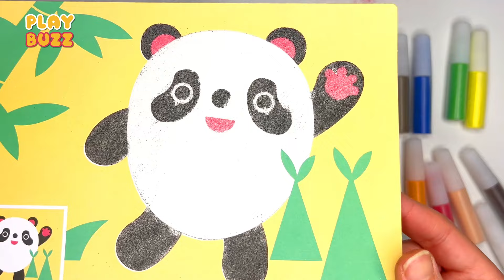DIY Craft A Cute Panda with Colorful Sand Art: DIY Tutorial For Kids | Play Buzz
Welcome back to Play Buzz! Learn how to create a cute panda using sand art with this easy tutorial. This DIY project is suitable for both kids and adults and allows you to express your creativity while making a charming piece of art. Whether you're new to crafting or an experienced artist, you'll enjoy making this adorable panda.

In this step-by-step video, you’ll learn:

How to prepare your sand art supplies
Techniques for creating detailed sand art designs
Layering tips for a vibrant and cute panda
Ways to display your finished panda art
Materials Needed:

Colored sand
Panda stencil or template
Glue
Paintbrush
Frame or display case (optional)
Why You'll Love This Project:

Fun and engaging for all ages
Easy to follow with no special skills required
Great for decorating your space or gifting
Encourages creativity and fine motor skills

This video is about DIY Craft A Cute Panda with Colorful Sand Art: DIY Tutorial For Kids. But It also covers the following topics:

DIY Sand Art for Kids
Colorful Balloon Craft
Kitty with Balloons Sand Art,

Video Title: DIY Craft A Cute Panda with Colorful Sand Art: DIY Tutorial For Kids | Play Buzz

✅ About Play Buzz.

Calling all creative minds! Our channel Play Buzz channel is bursting with colorful sand art, fun painting & drawing activities, and awesome coloring pages for kids of all ages!  We've got tons of easy-to-follow tutorials perfect for after school activities, rainy days, or summer fun!  Little ones will love learning new things with our educational trivia and developing their creativity through playful projects.

Helping kids explore their creativity and learn new things in a fun and engaging way!